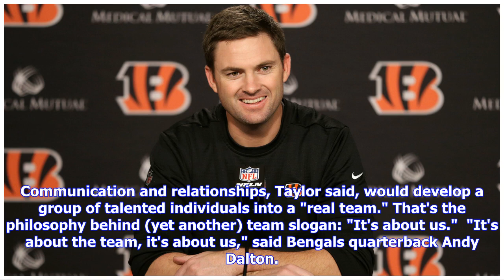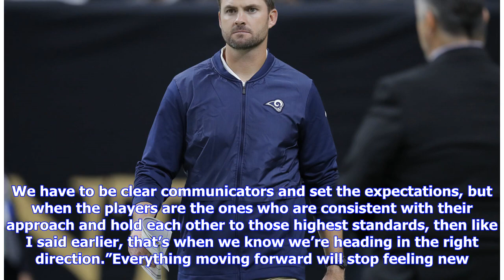A successful 'first day of school' for Cincinnati Bengals and coach Zac Taylor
CLOSE Cincinnati Bengals head coach Zac Taylor on his first day with players, and released running back Mark Walton. Kareem Elgazzar, for the clock to hit 8 a.m. on Tuesday, Zac Taylor stood outside a meeting room with essentially every member of his Cincinnati Bengals team assembled on the other side of the door. What the first-year coach didn't hear in the minutes before NFL voluntary workouts officially began let him know it was time to deliver his message for th...